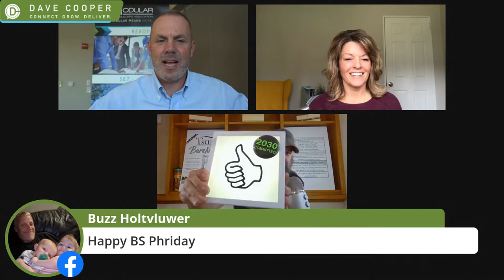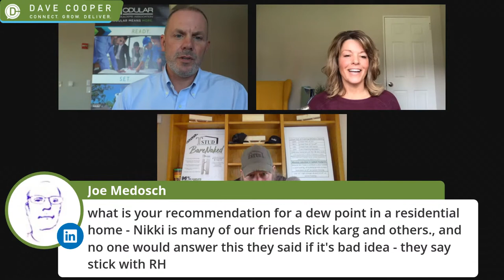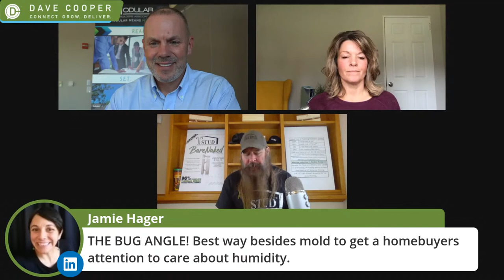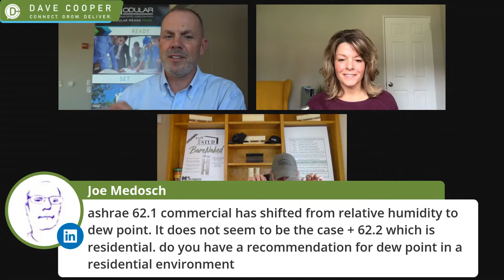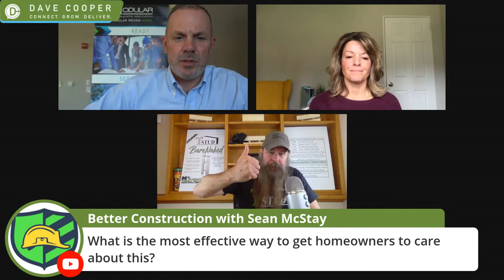Control Humidity and Improve Indoor Air Quality | Nikki Krueger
Nikki Krueger, Building Science & Business Development Manager at Therma-Stor joins Dave Cooper LIVE BS Friday with Mark Wille. Educating and training HVAC contractors, architects, engineers, crawl space contractors on the building science of ventilation and moisture control in buildings, Nikki worked with building science industry icons to develop and produce a two-day hands-on crawl space encapsulation training program that focuses on the science of closing crawl spaces.

Today she shares her "why" and "how to" on the importance of moisture control and the Holy Trinity of Indoor Air Quality. Improve the health and wellness of your home or building and its occupants.

✅    Why Indoor Air Quality is Important
 - avoiding mold, airborne-transmitted infectious bacteria and viruses and harmful off-gassing

✅    The Need for Dehumidification is Significant

✅    High Performance Building Practices

✅    Contributing Factors to High Humidity

✅   Strategies for Controlling Moisture